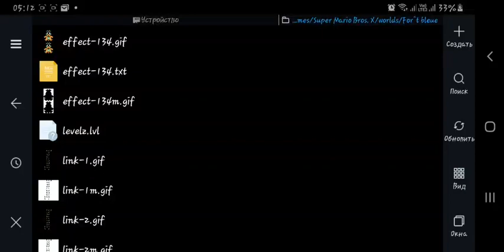TheXTech on Android: "Forêt bleue" by Catskart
Playing the LunaDLL Autocode powered level made by Castkart using a recent devel version of TheXTech on Android.